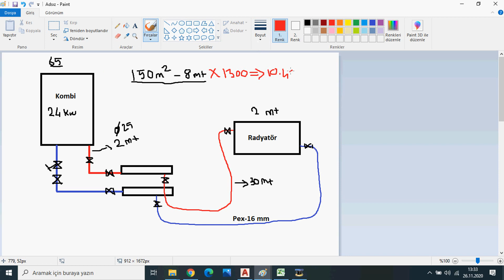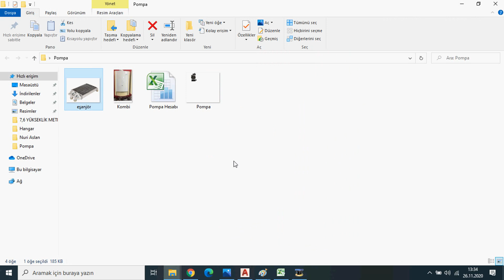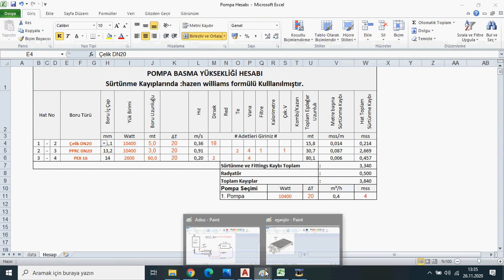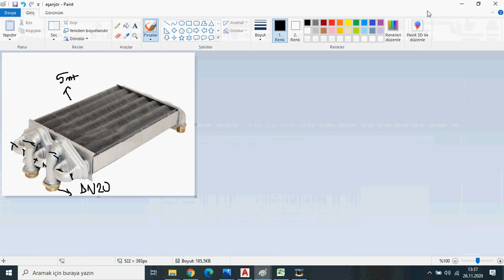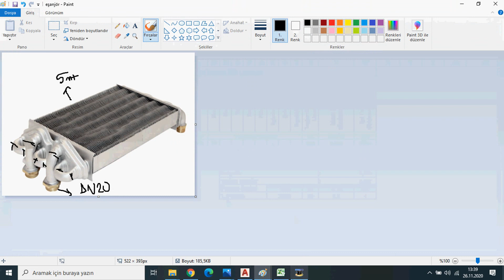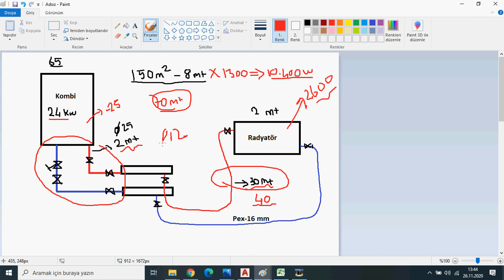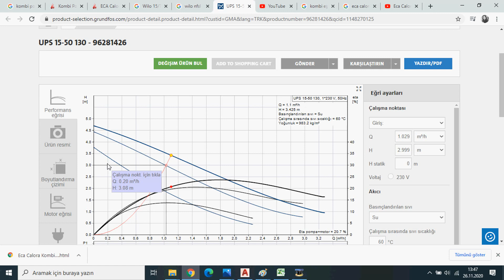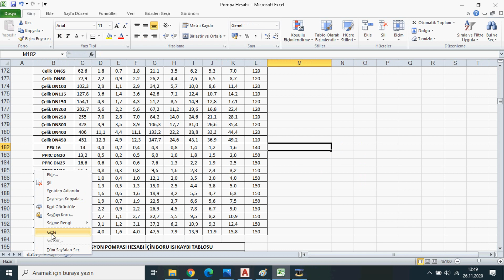Kombi İçerisindeki Sirkülasyon Pompasının Teknik Olarak İncelenmesi